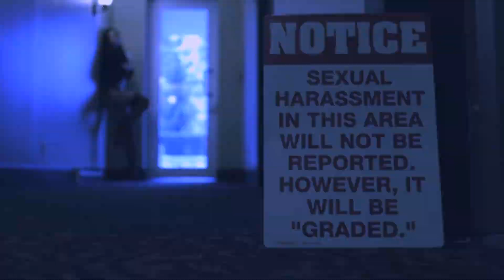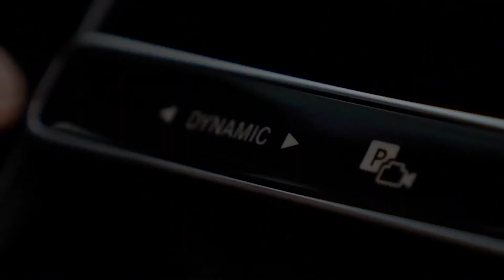CAKEROLLBEATZ - SMOKE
Hi guys, this channel post most Dope Lit and Hot music